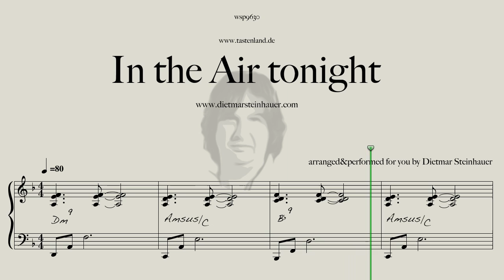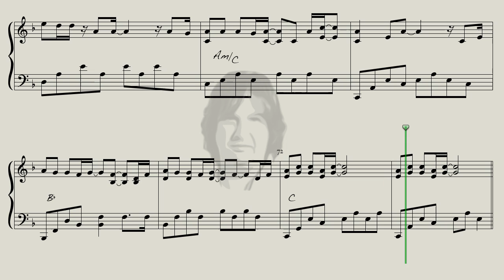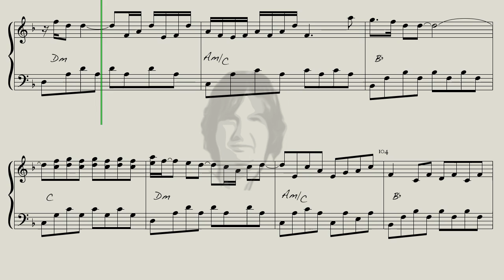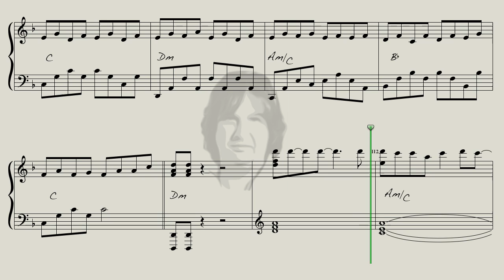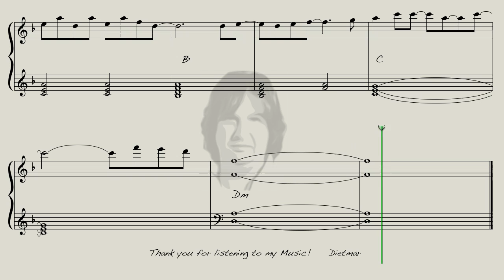In the Air tonight - Midnight Version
Here is "In the Air tonight" for you, the very special Song by Phil Collins in my special Version.
It was a special Request by Michael, THX for that. Inspired by a great Cover version by Sierra Eagleson, listen to it